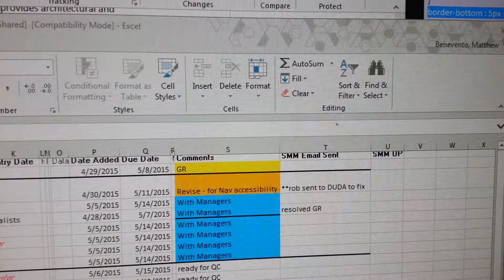Dust mite inside PC monitor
Not on the surface - underneath the screen